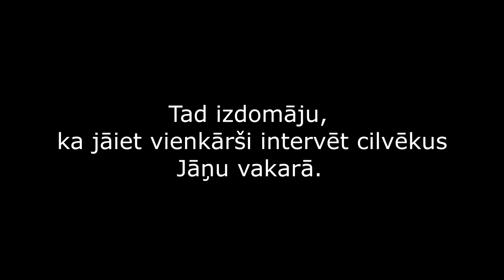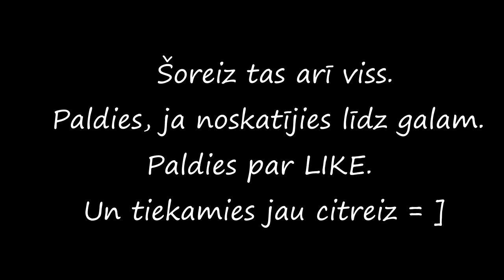Meklējam Artjomu ar Crazy Latvian | Jāņu nakts intervijas | VLOG's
Filmēts ar Nikon D5300 [AF-P 18-55mm] Objektīvs

Dziesmas.
 1. - Del. - Cold Sun [Original Mix]
 2. - TRAP ► 2Scratch - Ballin [Ft.TAOG]
 3. - Bazanji - Free My Mind Prod  Syndrome